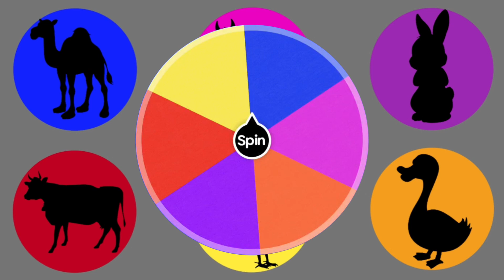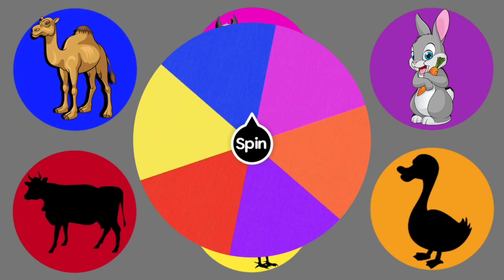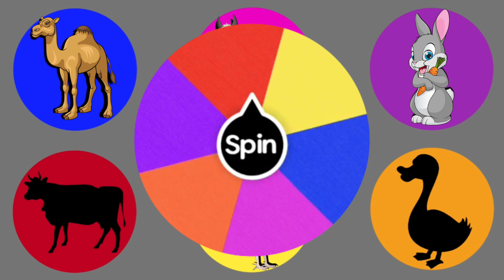Animal Picture Guessing Game for kids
Hello guys how are you? I hope you are always given health and smoothness in all things.

This time I made content about Animal Picture Guessing Game for kids, I hope this content can educate children and can be an educational video reference for parents and teachers at school.

We ask for your support so that this channel can grow and be even better, with your support, we have an injection of enthusiasm to create educational content for children again.